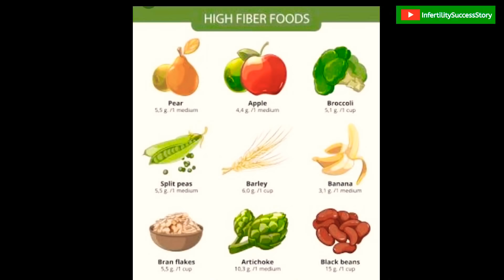अपने Uterus को प्रेगनेंसी के लिए कैसे तैयार करें? How To Strengthen Your Reproductive System?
Today In This Video We Will Share You Some Natural Tips That Help To Strengthen Your Reproductive system.